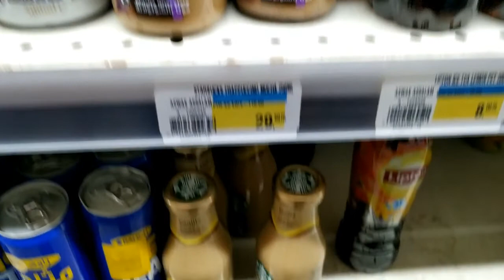عندك ملعقة ديال القهوة وقرعة ديال الكونفيتير خاوية أجي نوجدو اروع ايس كوفي لي كاتباع بثمن غالي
لا تنسو الإشتراك فالقناة 👍 وتفعيل الجرس 🛎 ليصلكم الجديد 😘

 ❤❤❤❤❤❤❤❤❤❤😘 شكراا لكم